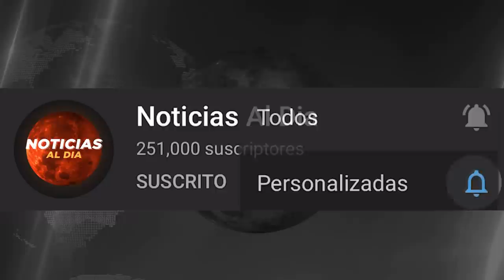RUSIA AT4CA A UCRANIA LO ULTIMO HOY, ULTIMA HORA NOTICIAS DEL MUNDO 08 DE MARZO 2022 HOSTING HOY